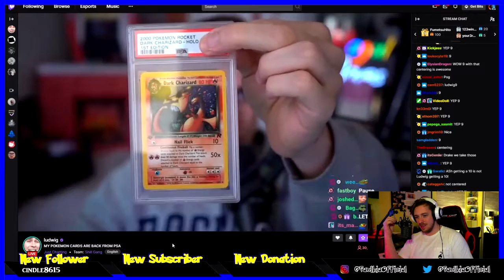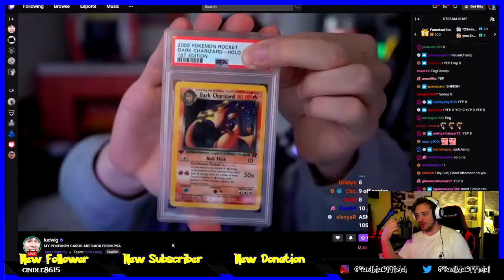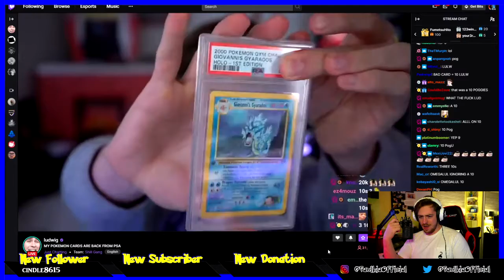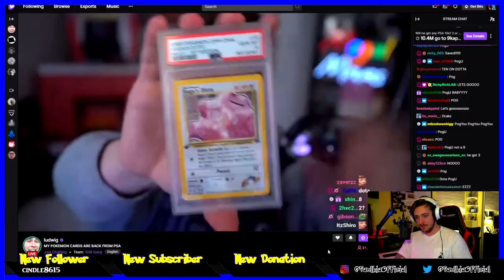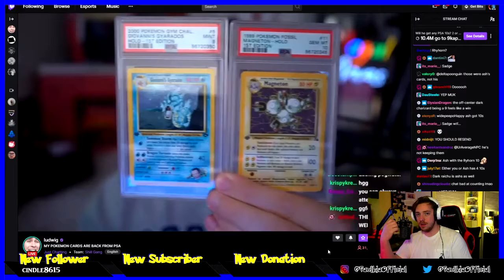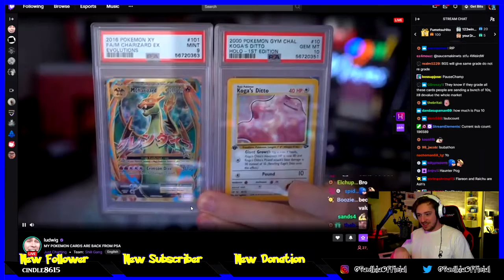I got bored and hijacked Ludwig's stream, because he was opening his graded Pokemon cards.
Boys.

The plan is simple.

Milk someone else's content for my own